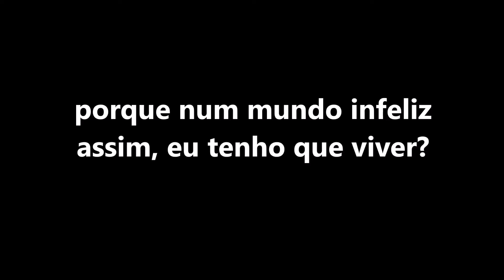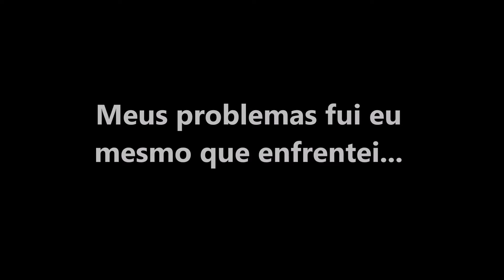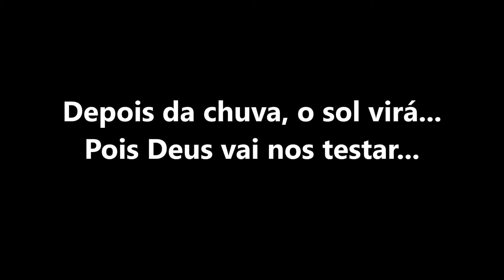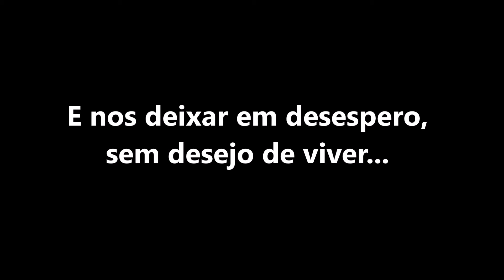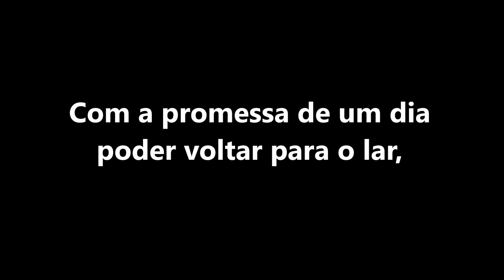Canção: O Teste (Piano cover: Wellington Eloy)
Obs: Meu piano não está 100% com as notas agudas afinadas.